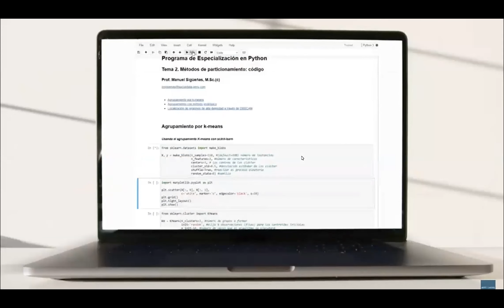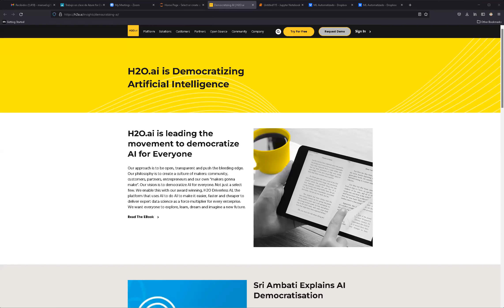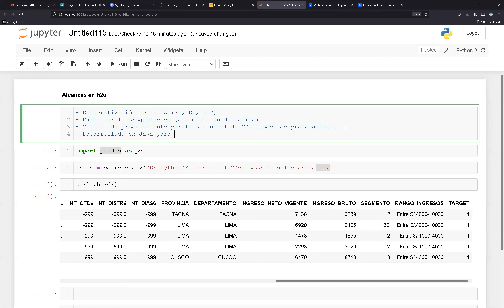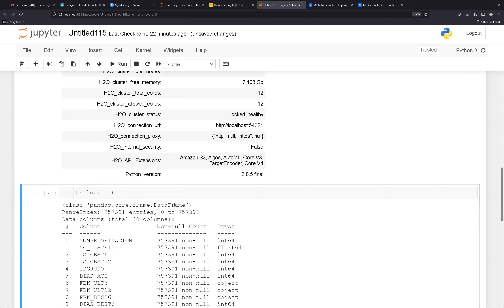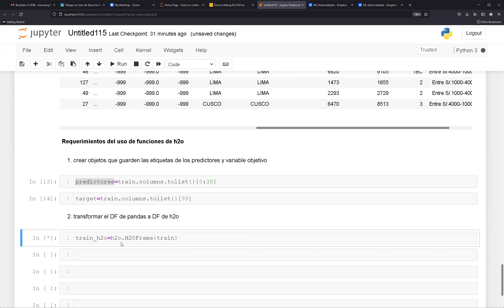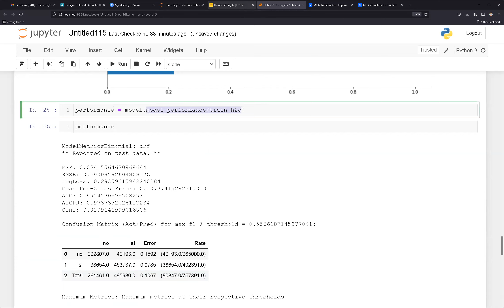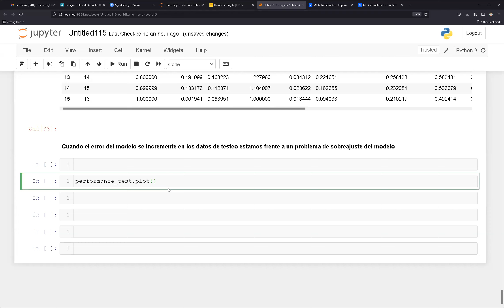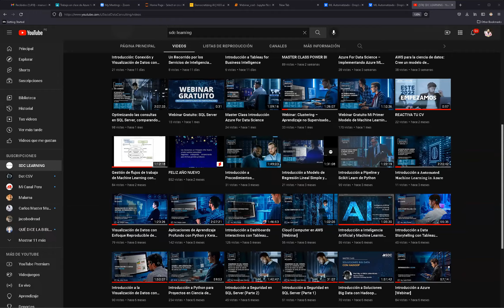Analítica de Datos con Python para NO Programadores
Webinar en Analítica de Datos con Python para NO Programadores